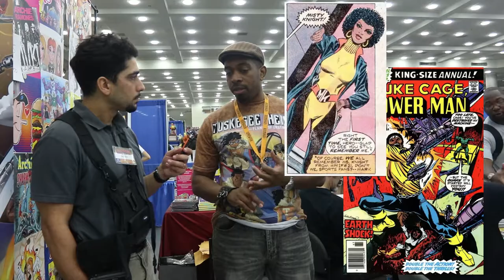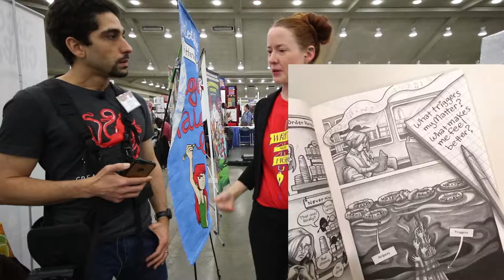Baltimore Comic-Con 2019: Interview with Laura Lee Gulledge